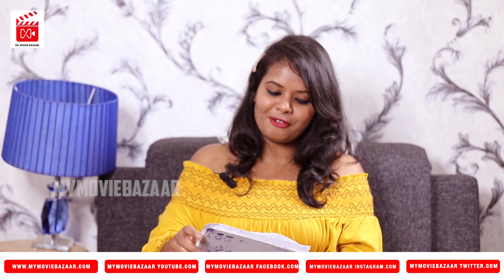ತಿನ್ನಿಸಿ ನಗಿಸಿದ ಹಾಸ್ಯ ಕಲಾವಿದ ಮಹಾಂತೇಶ್ ನೋವಿನ ದಿನಗಳು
FILM INDUSTRY